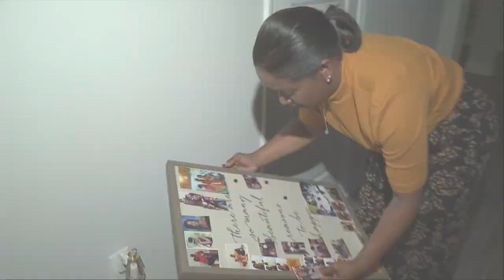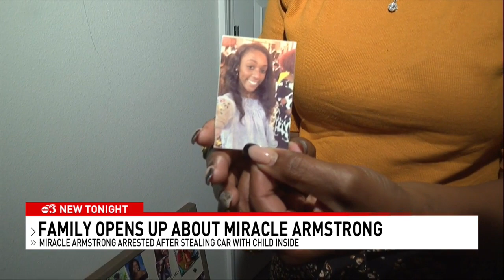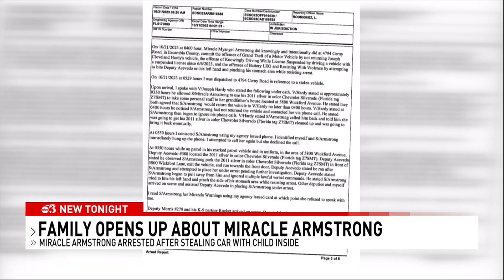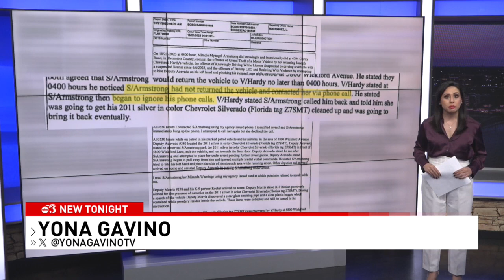23-year-old woman arrested for allegedly kidnapping 5-year-old Pensacola girl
The Escambia County Sheriff's Office has arrested the woman accused of kidnapping a 5-year-old on Monday.